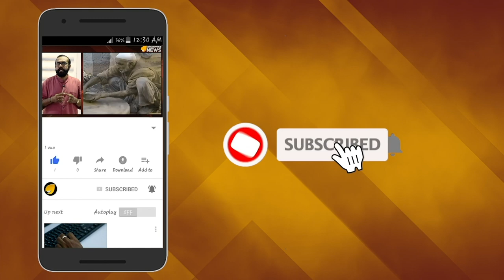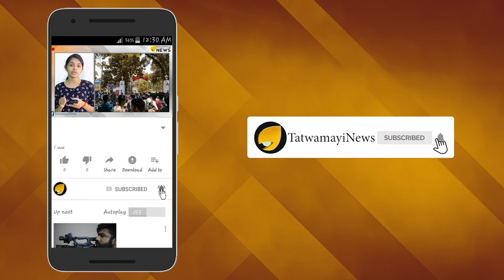പാര്‍ട്ടിയോട് കെഞ്ചി ലോറന്‍സിന്‍റെ മകള്‍;'കൊല്ലാക്കൊല' ചെയ്ത് പാര്‍ട്ടി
പാര്‍ട്ടിക്കെതിരെ നിലപാട് എടുക്കുന്നവരെ പരമാവധി ദ്രോഹിക്കുന്ന ശീലം സി പി എമ്മിന് പണ്ടുപണ്ടേയുള്ളതാണ്. ഇങ്ങനെയുള്ള ദ്രോഹപ്രവൃത്തികള്‍ പാര്‍ട്ടിക്ക് എത്ര തന്നെതിരിച്ചടി ഉണ്ടാക്കിയാലും അവര്‍ അവസാനിപ്പിക്കാന്‍  തയ്യാറല്ല. സി പി എമ്മിന്‍റെ മുതിര്‍ന്ന നേതാവായ എം എം ലോറന്‍സിന്‍റെ മകള്‍ ആശയാണ് ഇപ്പോള്‍ പാര്‍ട്ടിയുടെ പകപോക്കല്‍ നേരിടുന്ന പുതിയ ഇര.